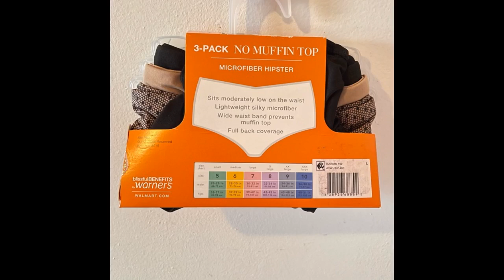Warner's womens Blissful Benefits No Muffin 3 Pack Hipster Panties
womens Blissful Benefits No Muffin 3 Pack Hipster PantiesLove the look and feel of these. Great price. No bunching or slipping on the back side. Would recommend.
Love these cotton undies! Flattering, with a wink of fancy with the lace waist band.
My girlfriend turned me on to these and I am hooked. Don't roll down. Don't ride up. Pretty.
I am 5'1" and thick. I have a horrible time finding underwear. They either ride up or fall down. These fit beautifully, are super comfortable, and don't look half bad! I wish they came in fun colors!